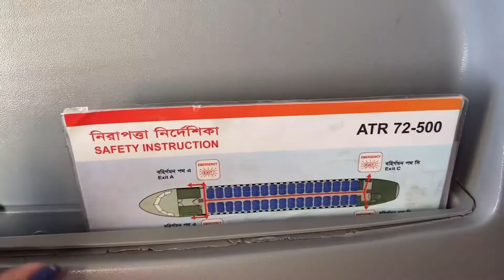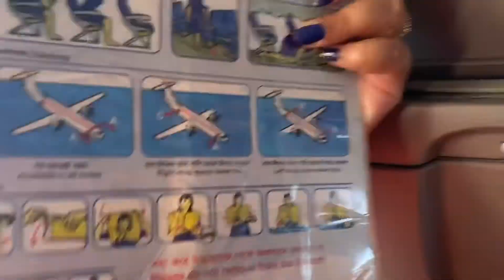Dhaka to Cox’s Bazar Flight by Novo Air|| বিমানে ঢাকা টু কক্সবাজার কিভাবে যাবেন || Air ticket Price